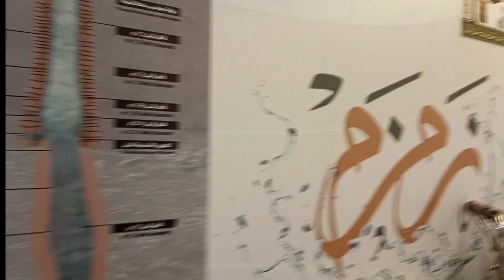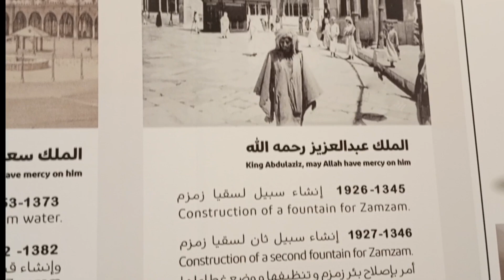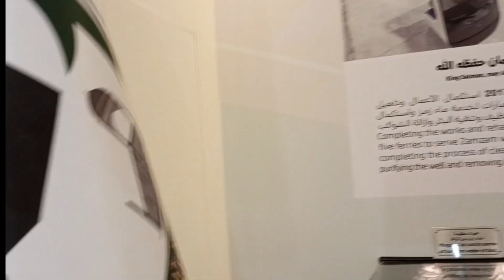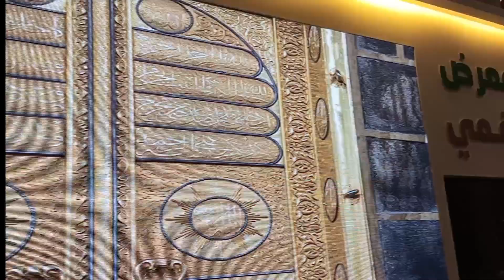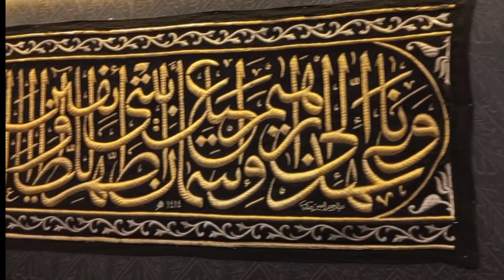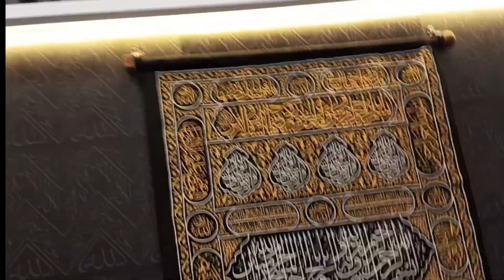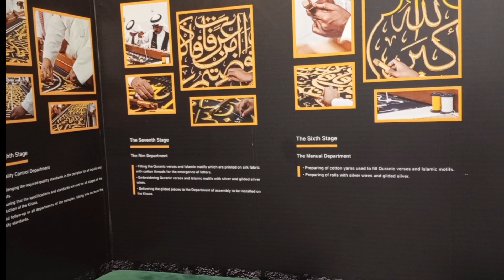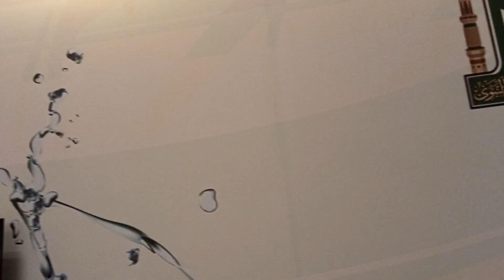Historical Gallery in Masjid Al Haram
Historical Gallery of Haram Shareef in Masjid Al Haram (New Extension)